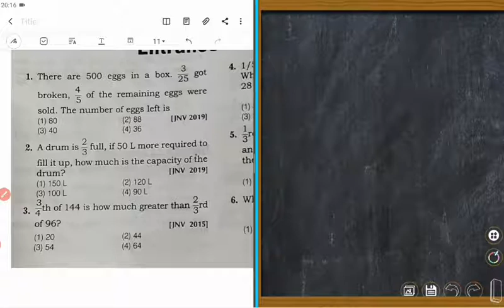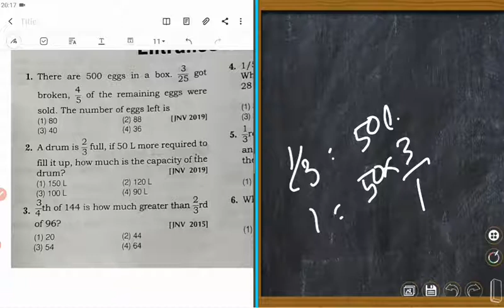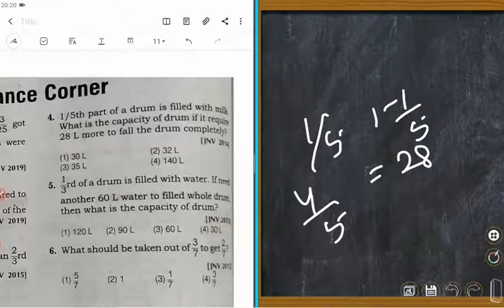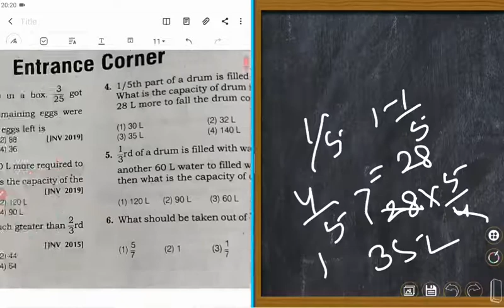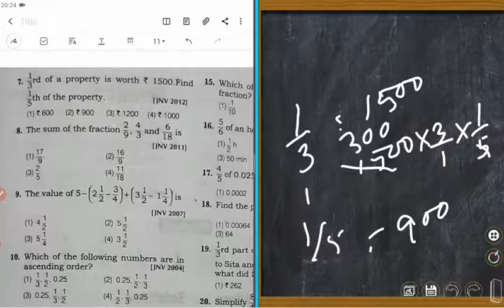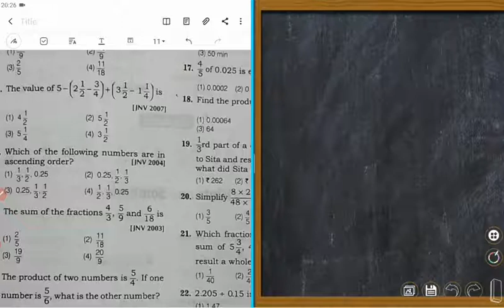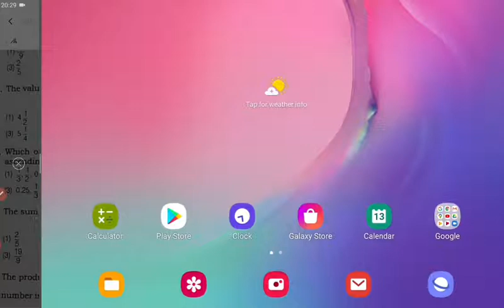Jawahar Novodaya Bidyalaya Entrance Exam. Math. Part 30